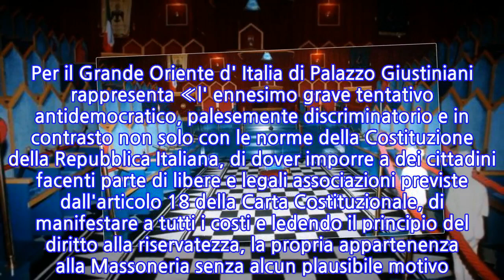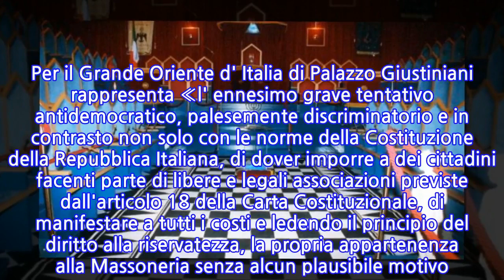Massoneria, ddl Fava: «Assessori e deputati Ars si devono dichiarare»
PALERMO - La commissione Affari istituzionali dell’Assemblea siciliana ha approvato il disegno di legge, a firma di Claudio Fava, che obbliga i deputati e gli assessori regionali a dichiarare affiliazioni a logge massoniche. È la prima legge del genere a livello regionale in Italia. «Questo voto - dice il presidente della Commissione regionale Antimafia, Claudio Fava - segna un importante passo avanti nella direzione della trasparenza istituzionale. Siamo fiduciosi che adesso celermente il Parlamento vorrà votare e rendere effettiva la nuova norma. I recenti fatti di cronaca dimostrano quanto sia necessaria e indifferibile una norma che consenta a tutti gli elettori un giudizio compiuto e consapevole su amministratori ed eletti».